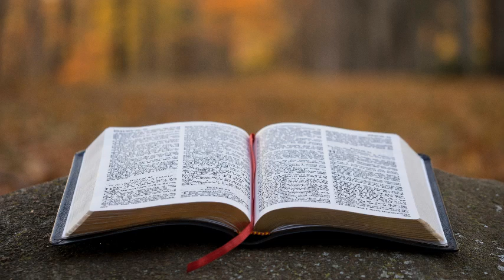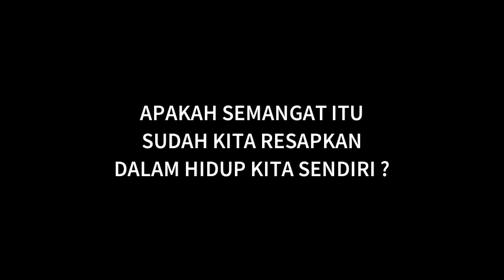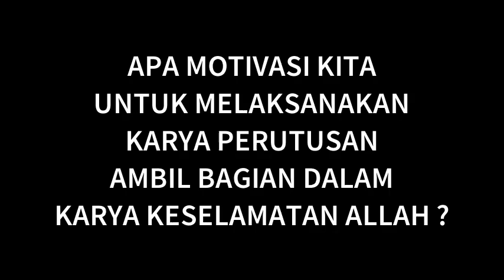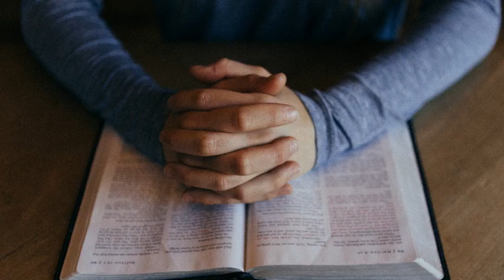MENDOAN - Sabtu, 2 Oktober 2021 - RD. Oktavianus Hery Setiawan - Katedral Purwokerto